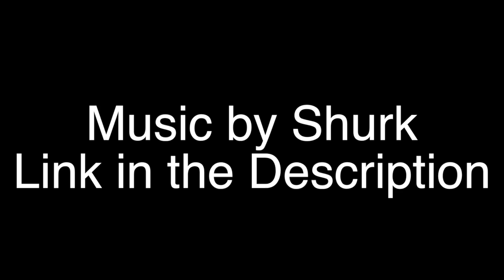Greg's Got Your Back: Night in the Woods Part40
More of what you've seen but with Greg.